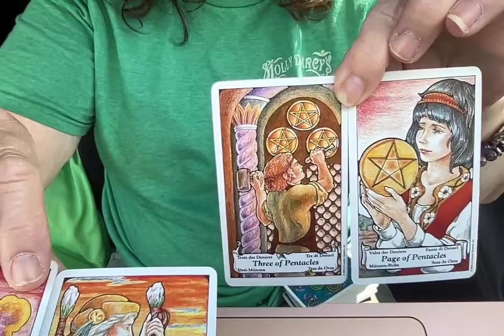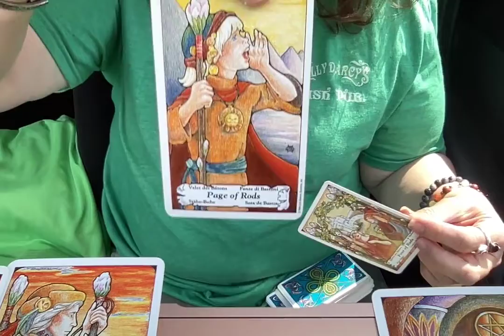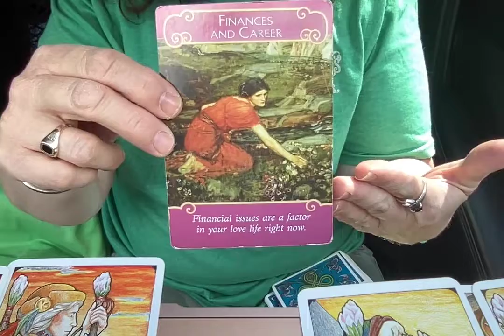ARIES 🥰 Weekly LOVE Mesage March 19, 2022